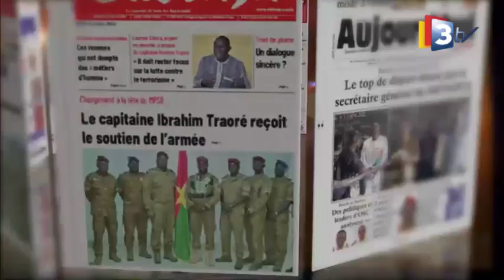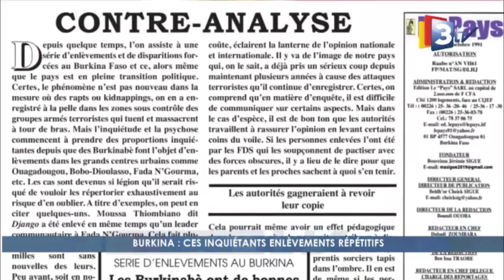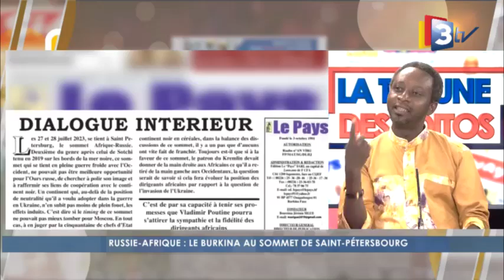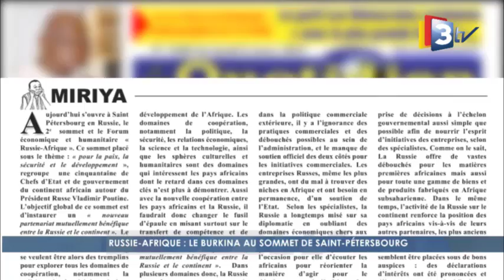3TV-LA TRIBUNE DES EDITOS du 28 Juillet 2023